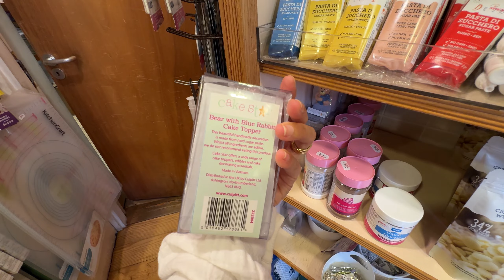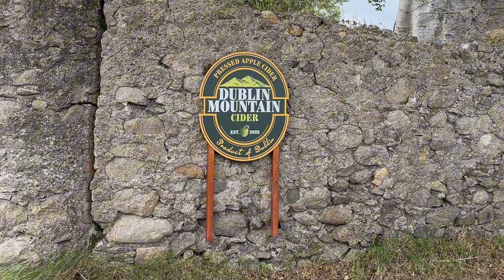LIVING ABROAD DIARIES | summer days, errands, hiking time anak rantau di Irlandia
Hi, again! I know summer has officially passed, but I couldn't resist sharing this one because I miss going on a hike so much!

I'll take you along on my favourite activities: strolling around the city centre of Dublin and hiking at the Dublin Mountains.

This is a glimpse into the perfect Irish summertime, no matter how late in the season it may be :)